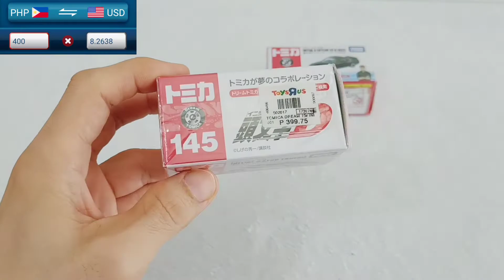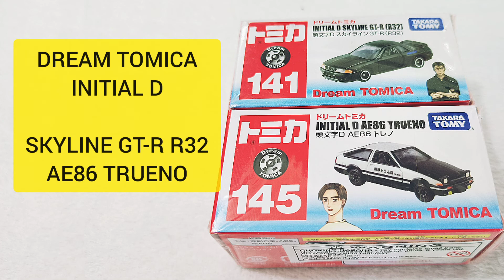[Toyota AE86 TRUENO] vs [Nissan Skyline GT_R R32] (feat.Dream Tomica & Initial D)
Toyota Sprinter Trueno, AE86, Hatchback, Initial D, Takumi Fujiwara, Tofu Store, Nissan Skyline GT_R R32, Godzilla, Initial D, Takeshi Nakazato, Night Kids, Dream Tomica, ToysRus, Robinson